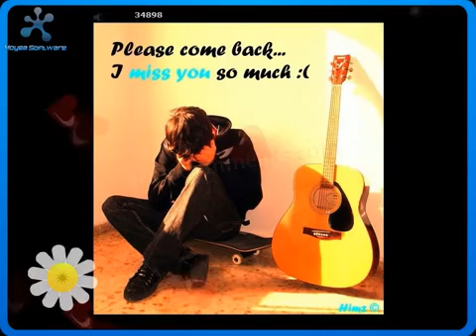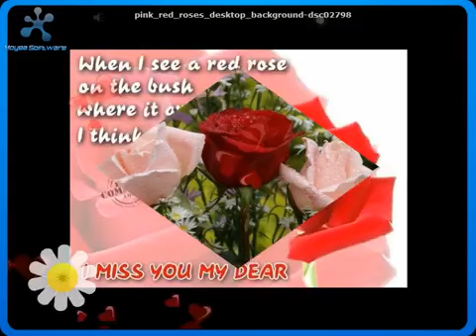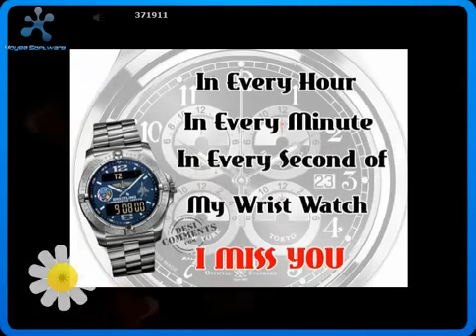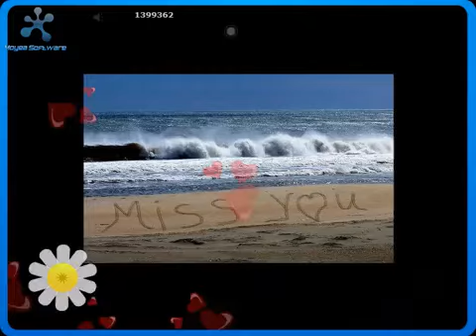shuxrat hakimov sogindim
uzgen